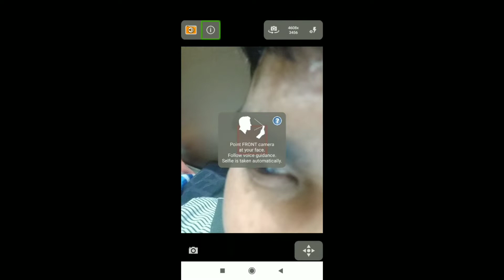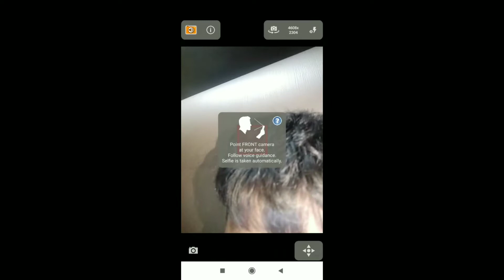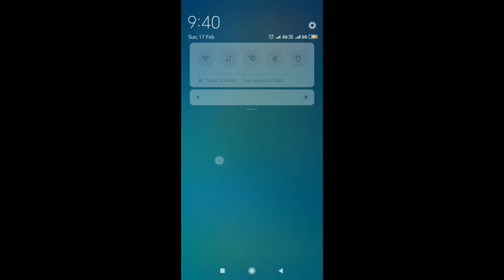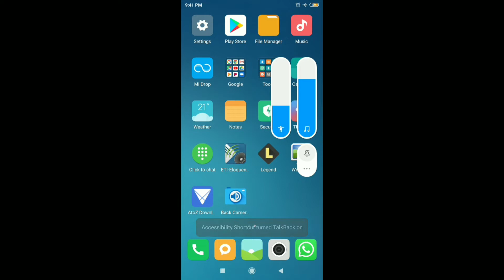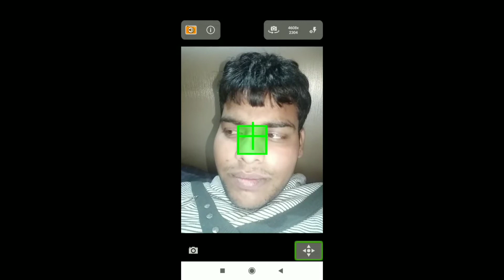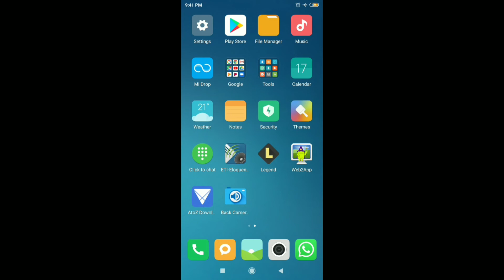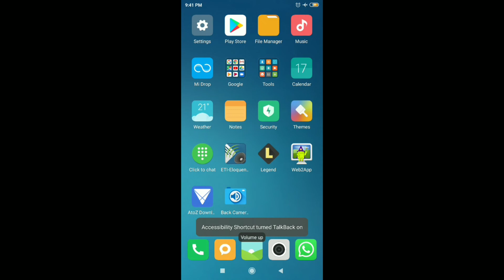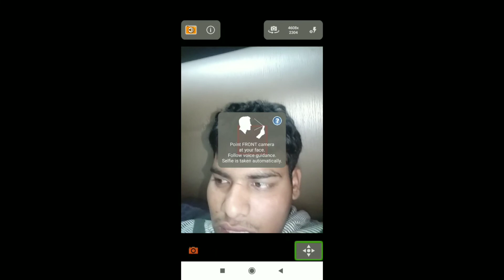Back camera selfie for visually impaired